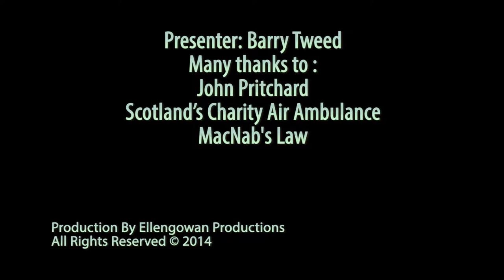A walk though of Scotland's Air Ambulance based in Perth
John Pritchard, Helimed 76 Paramedic Team Leader, gives Perthshire On Demand, a guided tour of the air ambulance that operates from Scone Airport, Perthshire.